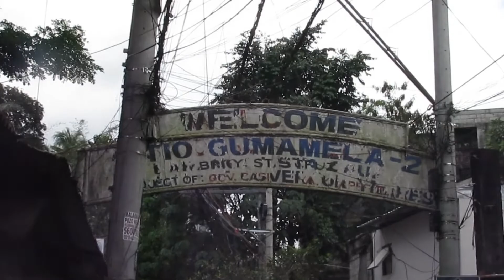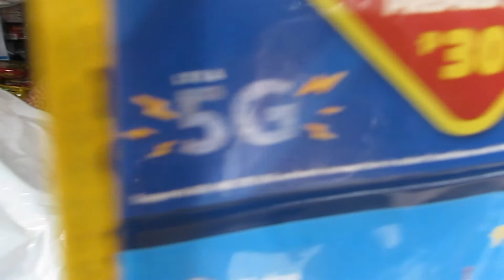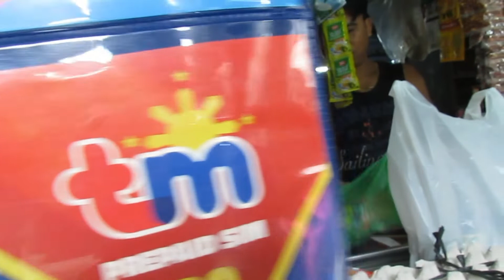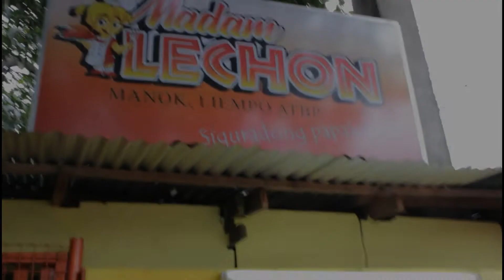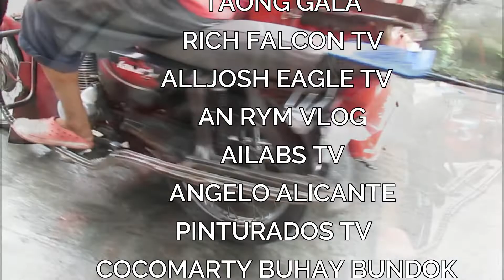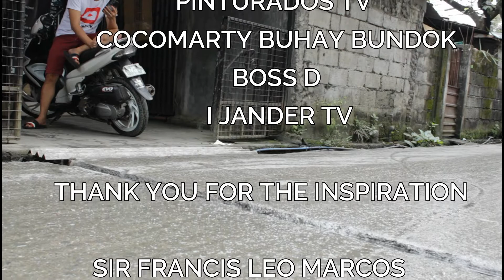BOY ITLOG NG SILVINO LUBOS SINURPRESA NI TAONG GALA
Nakita nating sa isang vlog ang isang batang nag lalako araw araw ng itlog sa kalsada Siya si Jimboy Taga Silvino Lubos Northern Samar at dahil taga samar ako naantig ako sa kwnto nya kayat nag desisyon akong hanapin sya narito ang aming pag kikita ni Boy itlog na si JIMBOY